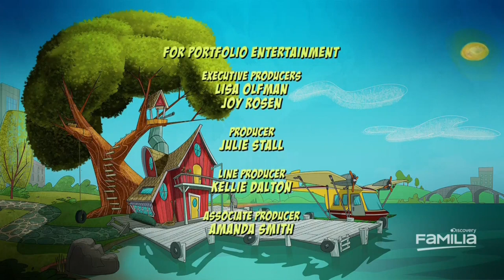Doki - El Baño de Fico [Emisión en Discovery Familia]